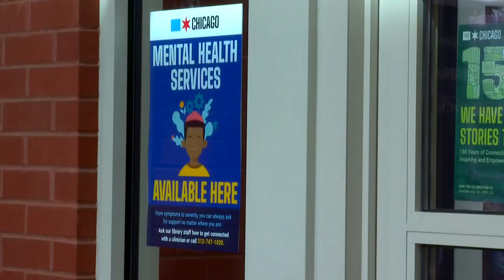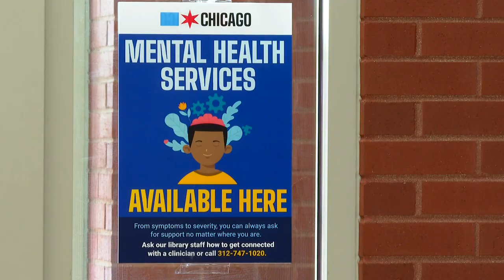Chicago libraries now offer mental health services, therapists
The city started a new program to reduce the stigma associated with therapy. CBS 2's Shardaa Gray spent the day at the Beverly branch library learning about the new service.